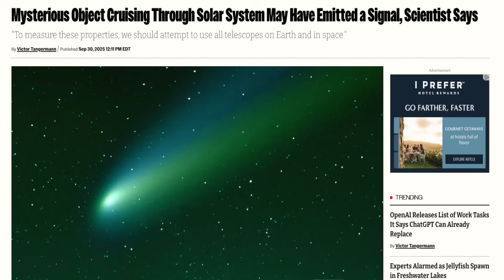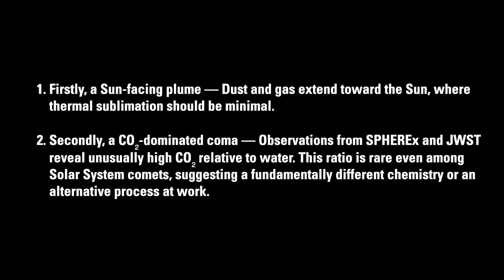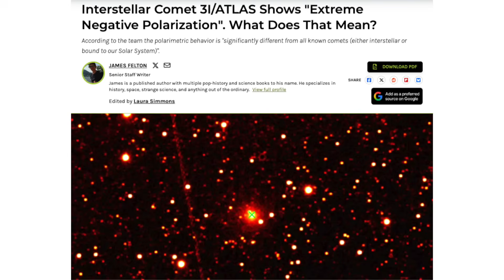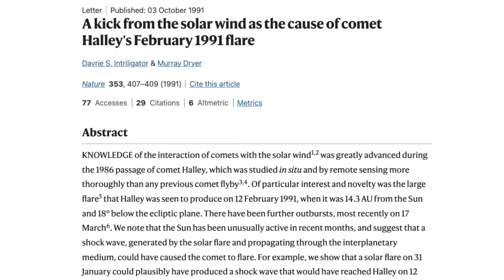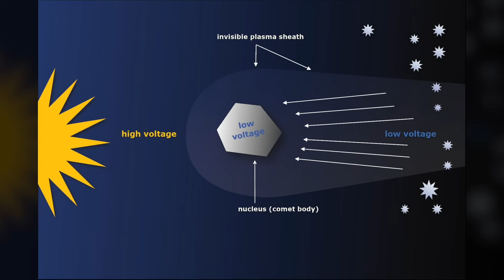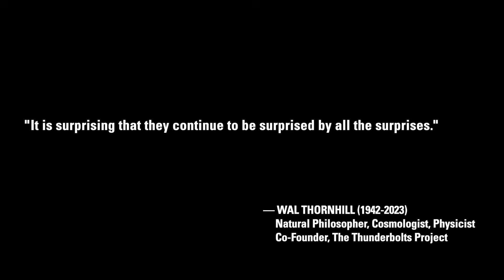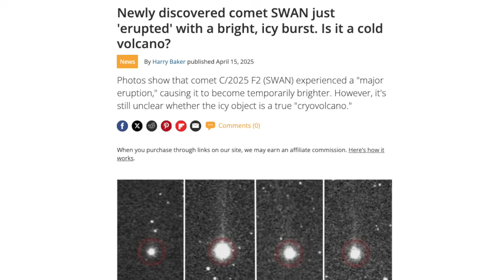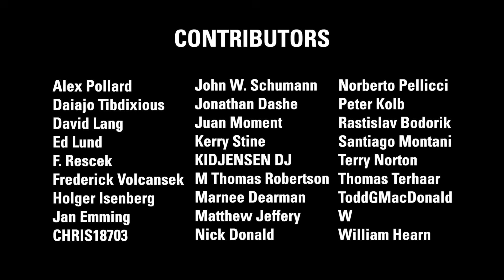David Drew: 3i/Atlas is an Electric Comet in Real Time | Thunderbolts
On the First of July 2025, astronomers detected a remarkable interstellar visitor, 3I/ATLAS. First identified by the ATLAS telescope, its designation marks this comet as the Third Interstellar object ever discovered.

From the start, 3I/Atlas' behavior has defied expectations—rapid brightening, unusual morphology, non-gravitational accelerations, CO₂ dominance, polarimetric signatures, plasma plumes ejecting material toward the Sun—witnessing phenomena established comet experts deem difficult to resolve.

3I/ATLAS unpredictability (and on 11 September 2025 newcomer Comet C/2025 R2 (SWAN) was discovered) has fueled waves of speculation, so we focus on what has been firmly observed as of 30 September 2025—with particular attention to the anomalies that challenge the standard dirty snowball comet model.

Author and independent researcher David Drew analyzes the behavior of an electric comet in real time while observing 3I/Atlas and SWAN ignore some laws of the Standard Model, while reinforcing the logic of the EU Model of Cosmology.

00:00 Comet Three Interstellar Atlas
02:04  Anomalies of 3I/ATLAS
03:10  Electric Comets: Conceptual Overview
04:46  The Sunward Glow
05:48  Polarimetry: Dust Under the Light
06:45  CO₂ Dominance Explained Electrically
07:50  Non-Gravitational Accelerations
08:32  The "Alien" Gap-Fill
10:03. Velikovsky’s Cometary Legacy
11:03  Rapid Brightening = Electrical Avalanche
12:02  The Deep Impact Debacle
13:15  3I/ATLAS as a Live Test
13:59  Newcomer Joins the Stage: Comet SWAN
16:07  Similarities & Differences: SWAN vis-á-vis 3I/ATLAS
17:06  Why These Visitors Matter
18:32  Patreon Producer Credits
19:00  BONUS: Undeniable Evidence for Electric Comets

X  @tboltsproject